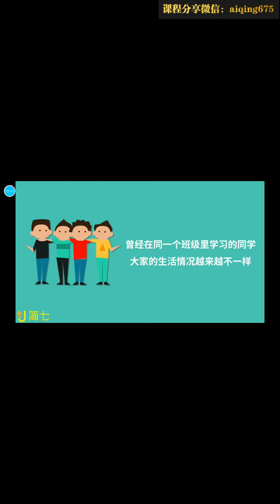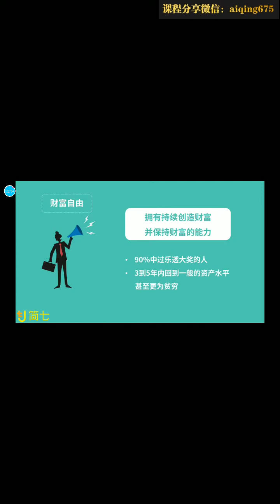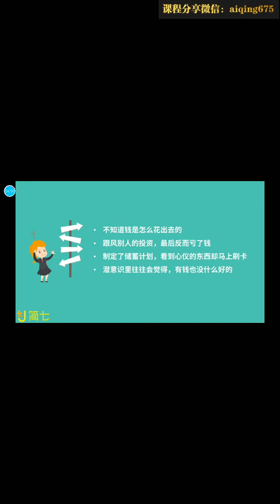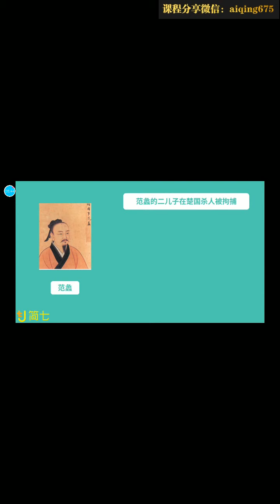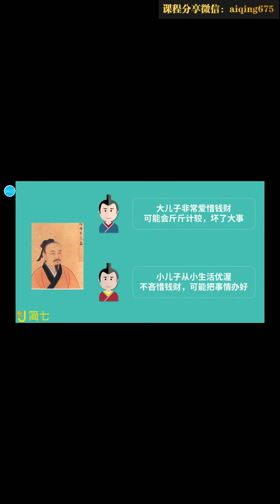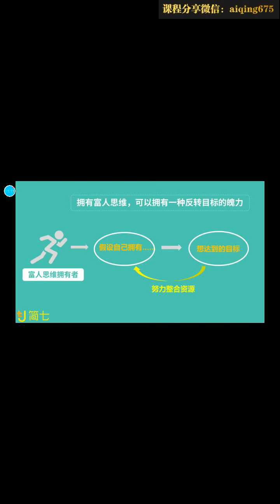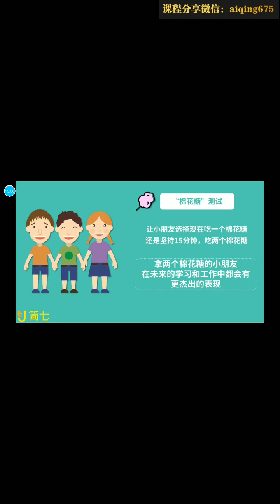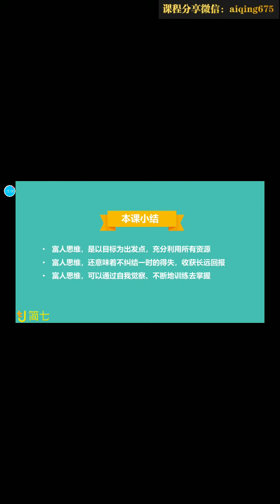2 女人靠自己变成富婆—做个有钱人之富人思维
更多实用课程请注册登录 购买下载观看
包含男女恋爱技巧 男女关系处理以及维护课程下载